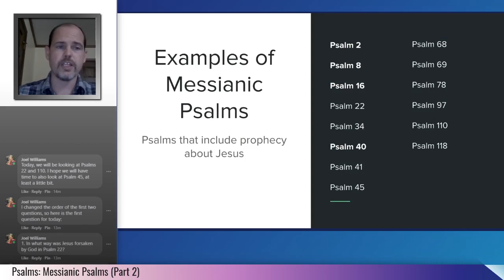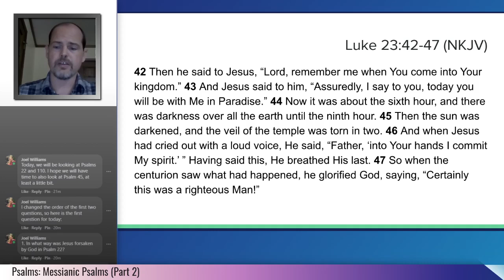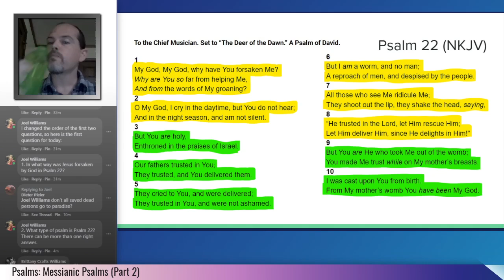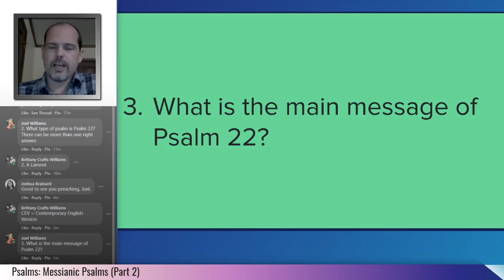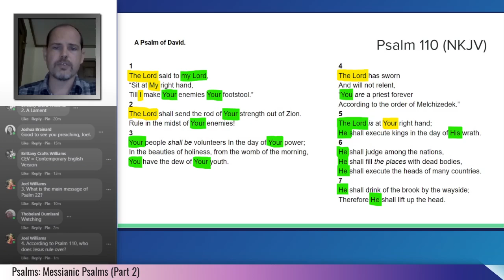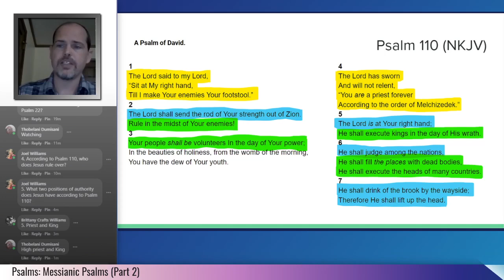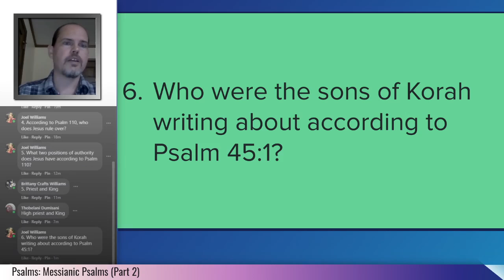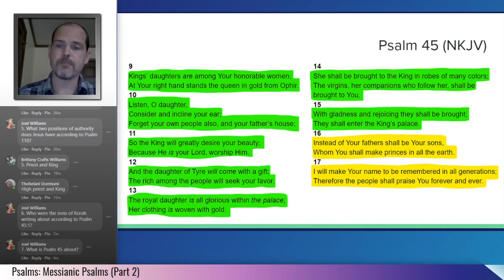Psalms: Messianic Psalms - Part 2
In this class, we look at Psalms 22, 110, and 45, which are very powerful prophecies of Jesus, the Messiah.